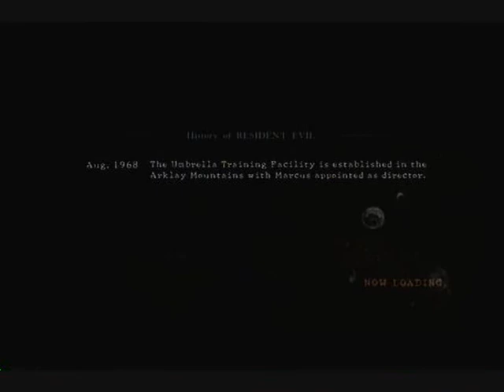Let's Play RE5 Desperate Escape w/ Blueruby Part 1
The let's play begins with horrendous failure.